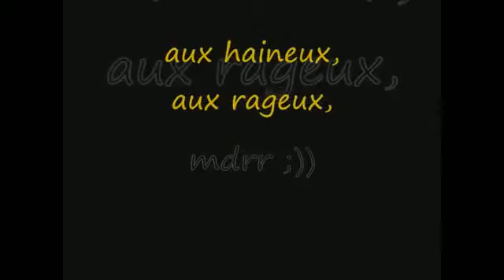Mariage marocain à Brest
Mariage en 2009 dans le centre ville de Brest :
véhicules ( même loués )  sans lien  avec les revenus déclarés , infractions graves au code de la route , mise en danger de la vie d' autrui , sentiment de toute puissance , irrespect total de la population et du pays d' accueil .

Tu ne supportes plus ce qui se passe dans ce pays ?

Commentaires désactivés : fans de ce type de débordements  allez insulter et vomir votre haine ailleurs .